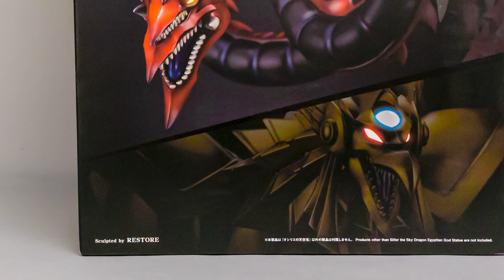Yu Gi Oh; Slifer x Kotobukiya - Darkoburi Unboxing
Los cielos se estremecen y los truenos rugen, señalando la llegada de esta criatura antigua y el amanecer del verdadero poder." Es la descripción de este poderoso dios egipcio, Slifer, el dragón celestial, el cual te traemos de la mano de "Kotobukiya", chécate todos los detalles y estate al pendiente los siguientes días pues ¡te tenemos grandes sorpresas!
¡Peace Out!